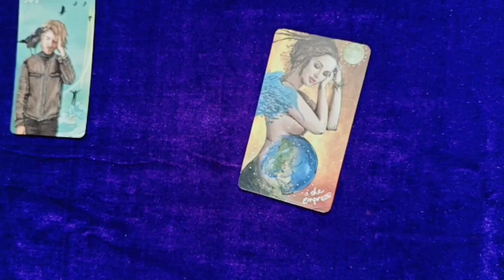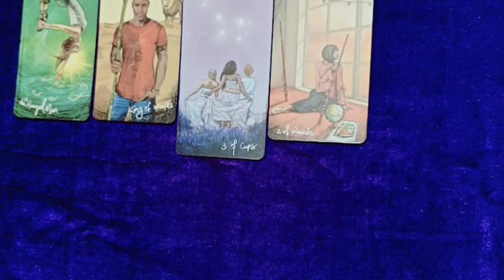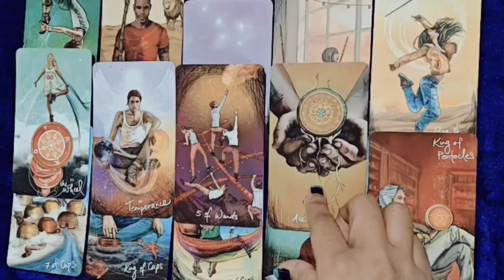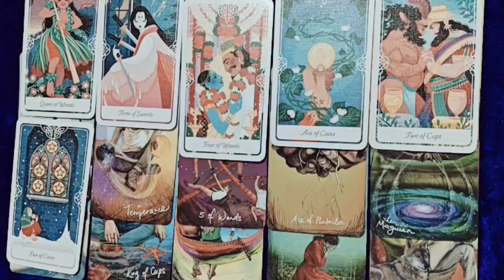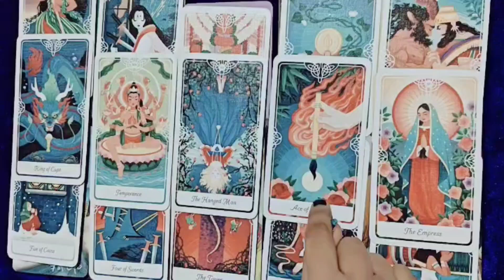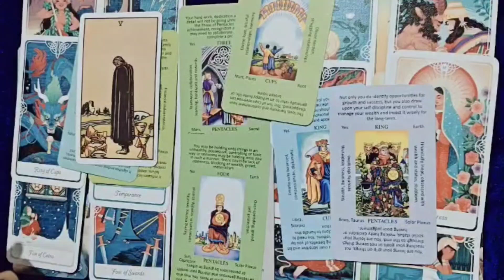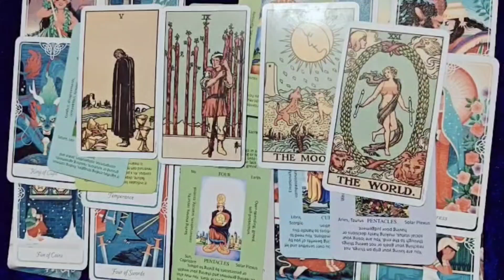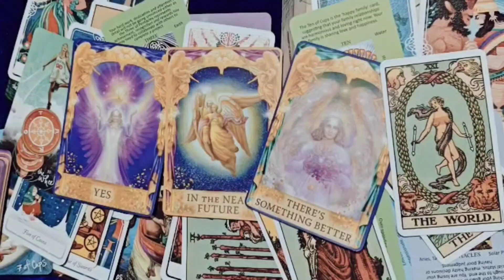Virgo ♍ कन्या July Month Prediction ❤️ Sun/Moon/Asc 🌞🌙 Guidence and angels msgs in the end (Hindi)